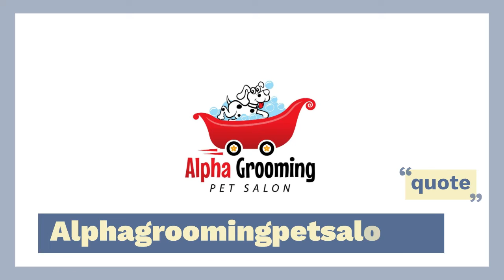Mobile Pet Grooming in Half Moon Bay CA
Alpha Grooming Pet Salon brings the highest quality pet salon in the bay area to your front door.

Alpha Grooming Pet Salon offers the best mobile pet salons in the SF Bay Area, Sacramento Valley, and nearby areas. We are available seven days a week. Our mobile grooming van is equipped with all the necessary tools to visit you at home and care for your pet. Learn more about the benefits of grooming on the move. Alpha Grooming Salon's mobile grooming service will let your pet know how much you appreciate them. It takes only a few clicks to complete your appointment. Our mobile grooming van is equipped with all the necessary equipment to come to your house and pamper your pet without you ever having to leave the house. Learn more about mobile grooming. Alpha Grooming Pet Salon offers mobile grooming to show your pet that you care.